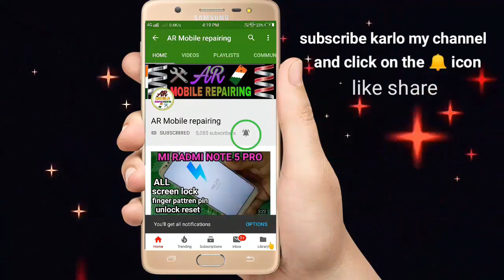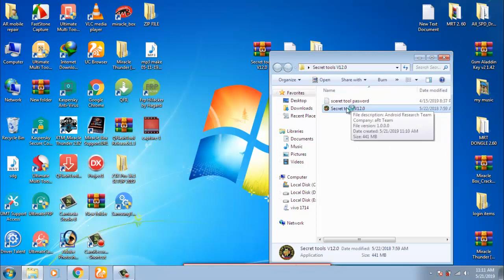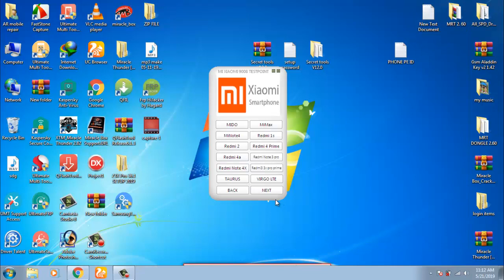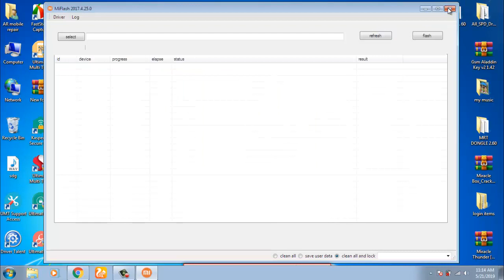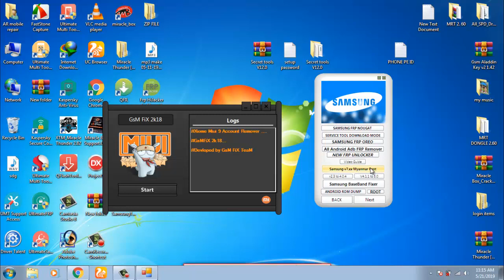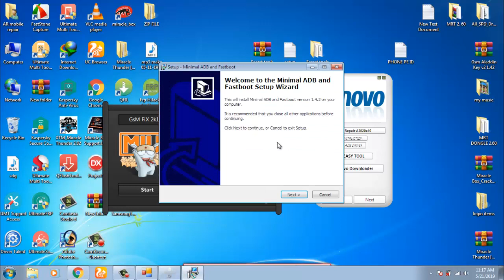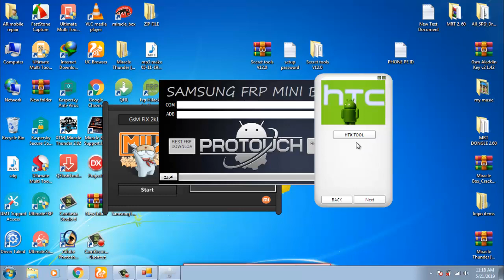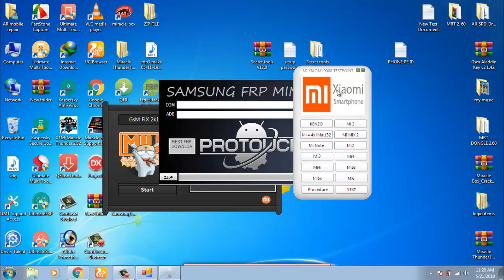All Android mobile test point / mtk spd Qualcomm frp reset tool / test point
All Android mobile test point and all vivo oppo mi micromax Nokia google frp reset tool Qualcomm sad MTK flash tool

boya mic
PC usb Mic
tripod Camera Dslr
Mobile Mi A2
Nikon Dslr
HP Laptop
Green screen

My flashing items
UMT dongle
MRT dongle
NCK Dongle
Miracle box
Infinity dongle

boya mic
PC usb Mic
tripod Camera Dslr
Mobile Mi A2
Nikon Dslr
HP Laptop
Green screen

My flashing items
UMT dongle
MRT dongle
NCK Dongle
Miracle box
Infinity dongle